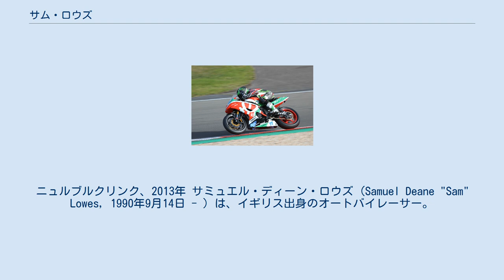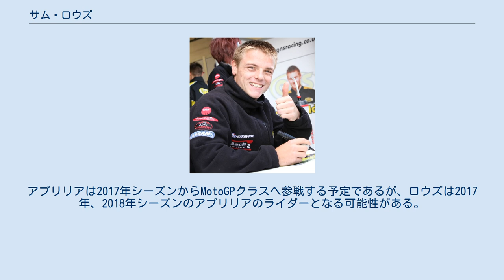サム・ロウズ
ニュルブルクリンク、2013年 サミュエル・ディーン・ロウズ (Samuel Deane "Sam" Lowes, 1990年9月14日 - ) は、イギリス出身のオートバイレーサー。
Moto2の2021年シーズンはマーク・VDS・レーシング・チームから参戦する。
スーパーバイク世界選手権に参戦するアレックス・ロウズは双子の兄弟である。
 ロウズは2010年にホンダ・CBR600RRを駆りブリティッシュ・スーパースポーツ選手権のタイトルを獲得した。
この年彼はブランズ・ハッチ、ノックヒル、キャドウェル・パーク、クロフト、シルバーストンでの5勝を挙げ、3戦連続勝利と3回のポールポジションを獲得している。
この他に表彰台には5回上っている。
翌2011年にはパーカルガー・ホンダチームに移籍、スーパースポール世界選手年にフル参戦する。
この年は表彰台に6度上り、129ポイントでランキング6位となる。
2012年はボグダンカPTRホンダに移籍、同チームはパーカルガー・ホンダの姉妹チームであり、この年はドニントン・パークとアラゴンで優勝した。
2013年はヤクニッチ・モータースポーツに移籍、ヤマハのセミワークスマシンに乗る。
この年は第12戦のフランスで2位に入り、1戦を残してタイトルを獲得した。
 翌2014年もヤクニッチチームからスーパーバイク世界選手権に参戦する予定であったが、チームはヤマハと別れて選手権に臨むことを決定したため、ロウズはスピードアップに移籍しMoto2に参戦することを決めた。
彼はチームと2年の契約を結んだ。
 ロウズは2016年からアプリリアと3年契約を結んだ。
2016年シーズンはグレシーニ・レーシングからカレックスのマシンでMoto2に参戦する。
同様にロウズはアプリリアのMotoGPマシンのテストライダーも務める。
アプリリアは2017年シーズンからMotoGPクラスへ参戦する予定であるが、ロウズは2017年、2018年シーズンのアプリリアのライダーとなる可能性がある。